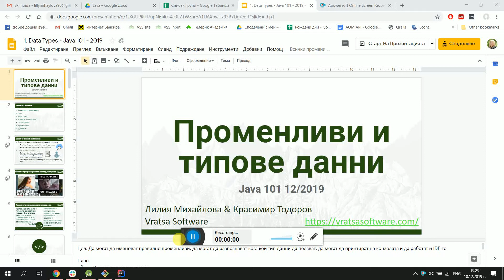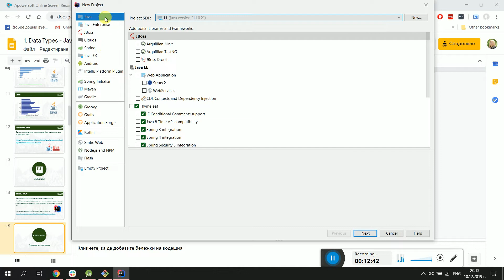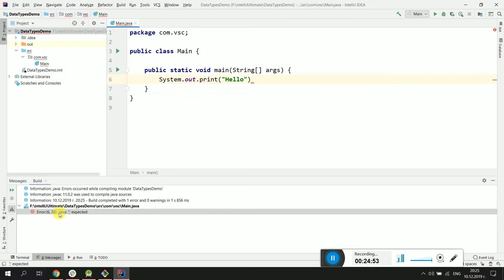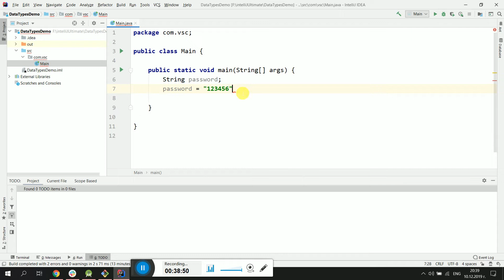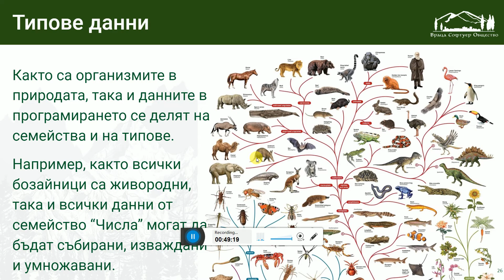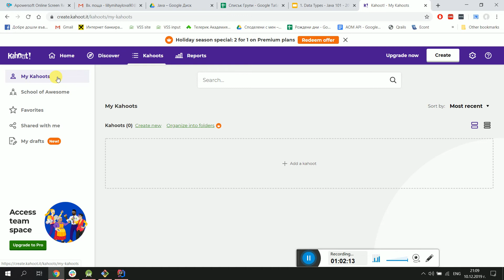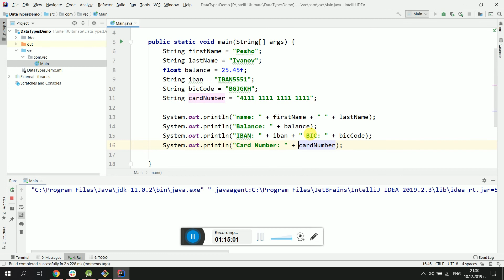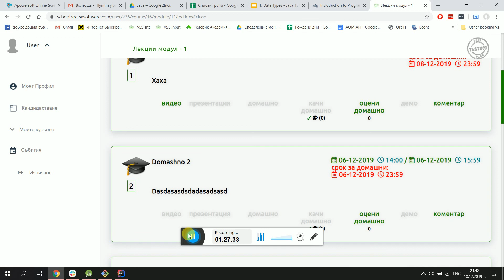Променливи и Типове данни - 10.12.2019